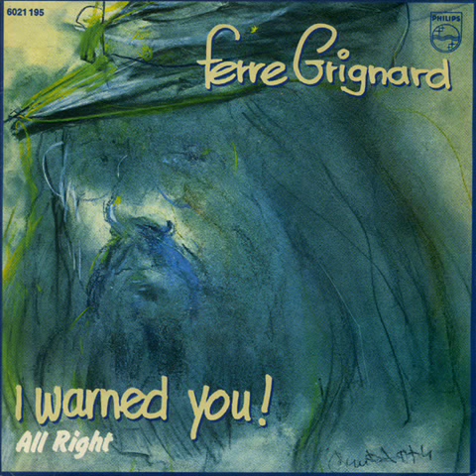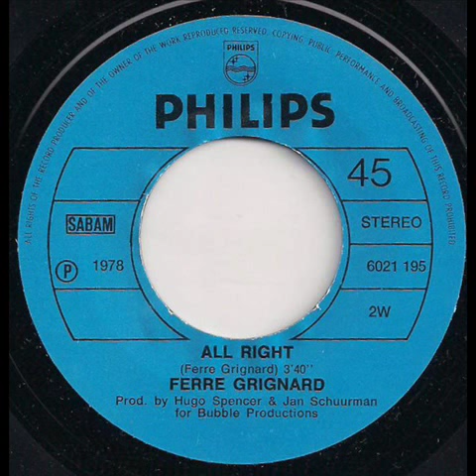Ferre Grignard - All Right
All Right est la face B du dernier 45 tours  du Bob Dylan Belge , Ferre Grignard.  All Right avait déja été joué lors d'un show télévisé en France en 1973 , soit 5 ans avant sa sortie en vinyle.